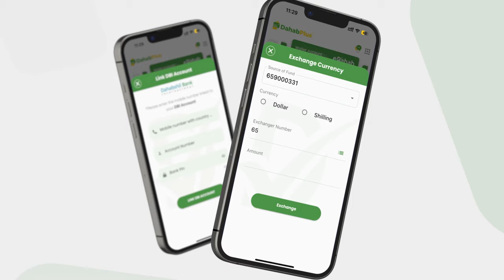Gaadiid xamuul oo ilaa 50 gaaraya iyo dad shacab ah oo isbaarooyin iyo canshuuro xad dhaaf ah ugu...